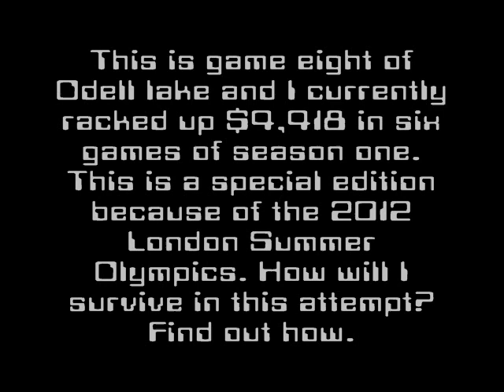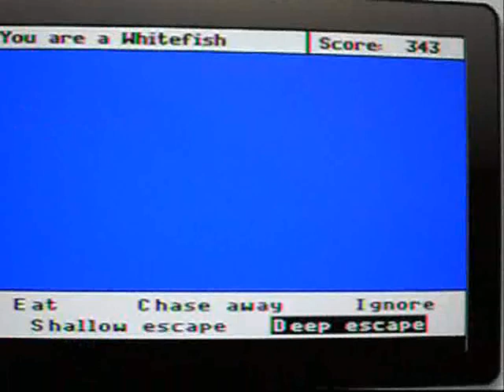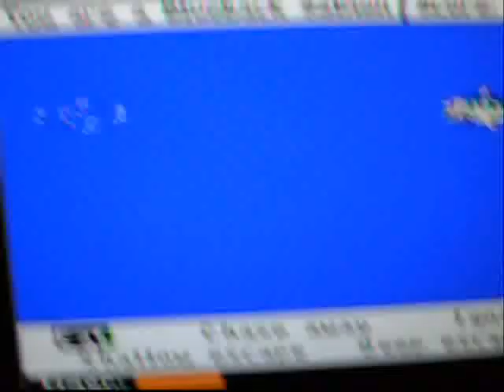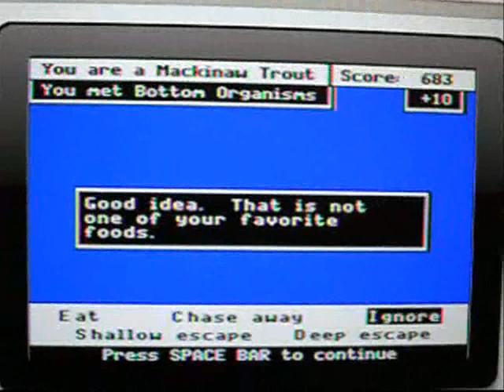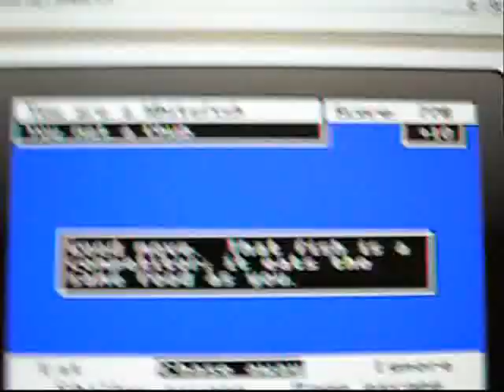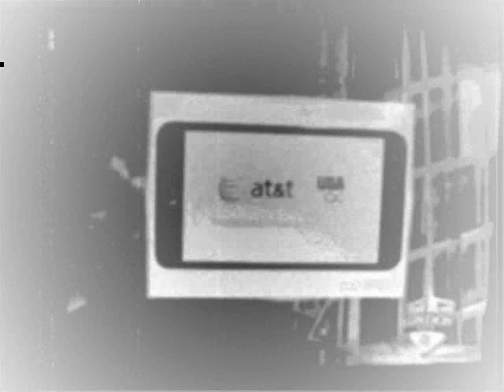Odell Lake Mecc Apple II 1986 Run Season 1 Game #8 Part A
Starting to go back to our elementary memories (back in fifth/sixth grade) as we would like to share this game with you caught on video: Odell Lake. That was back when they had Apple II MECC Computer educational systems in the nineties. This is about how to react you as a role of fish, like Mackinaw Trout, Dolly Varden, Rainbow Trout, Blueback Salmon, Whitefish, and the smallest, chub. You have to be careful about what to eat and try to avoid large predators like owls/ospreys, otters, and fish are bigger than you. An angler fisherman hook might be hidden under the insects/larvae and the chub. If you get eaten by a large creature or got caught by a large hook, the game is over.
How will we do in this episode? Will we continue the run in this fast paced concentration educational game bringing us back to our favorite memories? You'd better watch and find out! And, don't forget, if the score is 200 or more, we will guarantee my run for this decision-making game will continue!